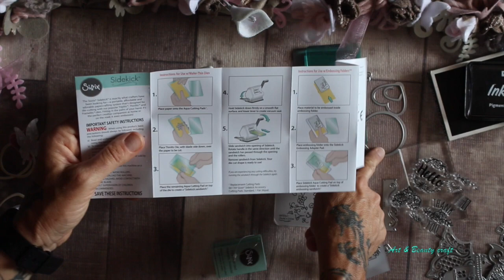Sizzix Sidekick: recensione e primo utilizzo.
Ciao anime belle qui vi mostro un gioiellino della Sizzix preso su Amazon.
Una piccola fustellatrice che embossa e taglia il cartoncino con le fustelle metalliche.

Link Utili:
Sizzix Sidekick

FUSTELLE PICCOLE METALLICHE PER SIDECKICK

I prodotti provati sono stati acquistati da me e le mie opinioni sono frutto delle mie prove ed esperienze.
Questo non influisce sul prezzo del prodotto che voi acquistate.

All products purchased with my own money unless otherwise noted. The opinions and style of crafting used on this channel are based on my own opinions and experience.